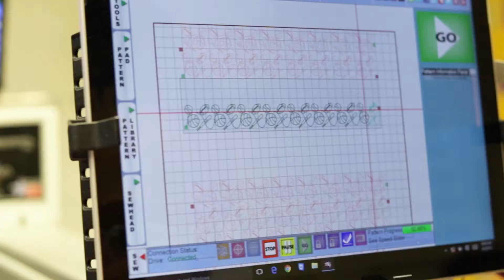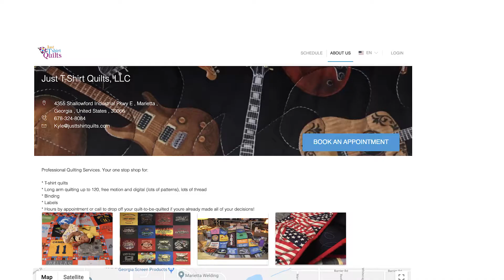Come in to our custom quilt shop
All about Just T-Shirt Quilts